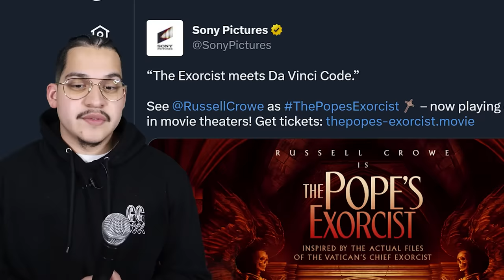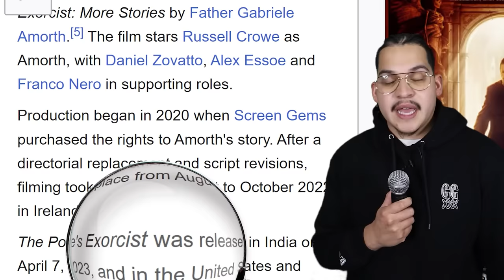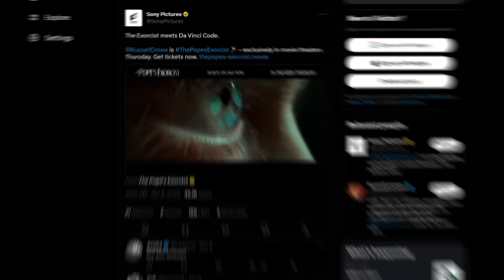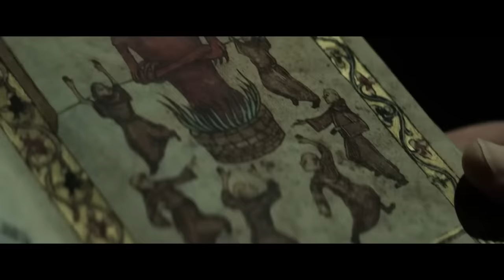The New Exorcist Movie Ruined My Day